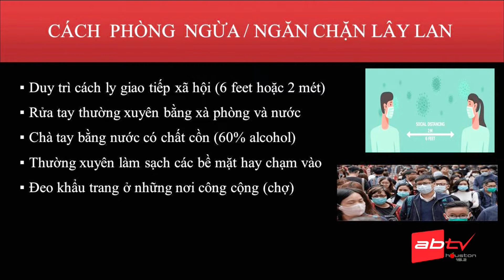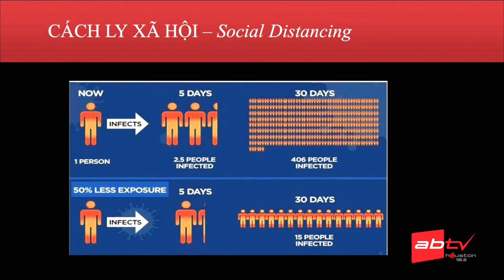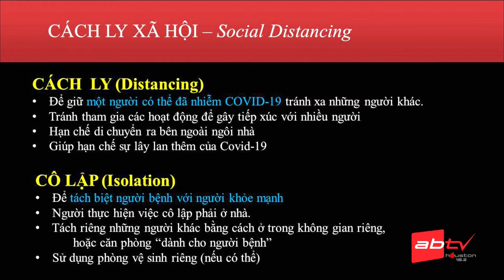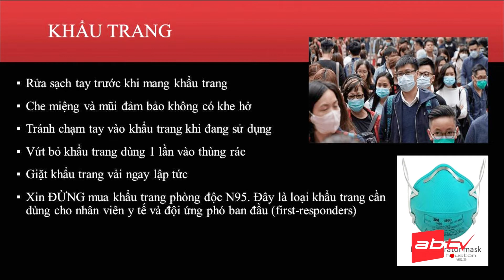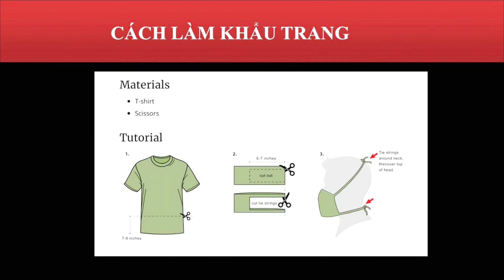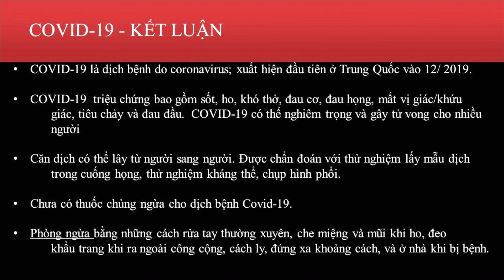SKCT DR HOA DR DUNG SH2 P2